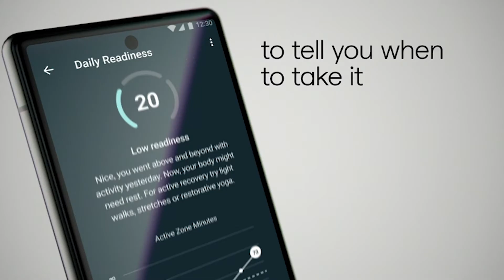TOP 5 Best Smartwatches in 2023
5 ► Ticwatch Pro 5 Android Smartwatch for Men
●Amazon US
4 ► Amazfit Bip 3 Pro Smartwatch
●Amazon US
3 ► Fitbit Versa 4 Fitness Smartwatch
●Amazon US
2 ► Amazfit Bip U Pro Smart Watch
●Amazon US
1 ► Garmin 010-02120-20 Forerunner 245 Music Smartwatch
●Amazon US

best smartwatches,
best smartwatches for iphone,
best smartwatches for women,
best smartwatches for android,
best smartwatches under 1500,
best smartwatches for iphone 2023,
best smart watches amazon,
best smartwatches app,
best smartwatches android,
best smart watches aliexpress,
best smartwatches around 5000,
best smartwatches amazon sale,
best smartwatches april 2023,
best smartwatches available in india,
best smartwatches and fitness trackers,
best smartwatches android 2023,
amazon best smartwatches tamil,
best android smartwatches,
best smartwatches with all features,
best smartwatches on amazon,
best smartwatches like apple watch,
best smartwatches for android 2023,
best smartwatch with always on display,
best amazfit smartwatches,
best amoled smartwatch,
best affordable smartwatches,
best smartwatches budget,
best smartwatches below 3000,
best smartwatches below 10000,
best smartwatch brand,
best smart watch bd,
best smartwatch battery life,
best smartwatch boat,
best smartwatch below 5000,
best smartwatch bluetooth calling,
best smartwatch brand in india,
best boat smartwatch,
best best smartwatches under 2000,
best fire boltt smartwatch,
fire boltt best smartwatches under 1500,
best brand for smartwatches,
best budget smartwatches,
best budget smartwatches 2023,
best smartwatches to buy,
best smartwatches compatible with iphone,
best smartwatch company,
best smartwatches comparison,
best smart watches cheap,
best smart watches circle,
best smart watches clone,
best smartwatch calling,
best smart watches companies,
best smartwatches cnet,
best smartwatches company in india,
compare best smartwatches,
best smartwatches with sim card slot,
best cheap smartwatches,
best smartwatches with camera,
best smartwatches with calling feature,
best calling smartwatch under 2000,
best chinese smartwatches 2023,
best couple smartwatches,
best smartwatches under 3000 with bluetooth calling,
best smartwatches with sim card,
best smartwatch dubai,
best smartwatch deals,
best smartwatch deals on flipkart and amazon,
best smartwatch display,
best smartwatch design,
best smartwatch deals flipkart,
best smartwatch dizo d,
best smartwatches december 2022,
best smartwatch deals on amazon,
best smartwatch dizo,
best round dial smartwatch,
best deals on smartwatches,
best smartwatches to buy on flipkart big billion day,
best smartwatches under 50 dollars,
best smartwatches under 100 dollars,
best amoled display smartwatch,
best smartwatches under 150 dollars,
best smartwatches under 200 dollars,
best smartwatch ever,
best smartwatch ever under 5000,
best smartwatch ecg,
best smartwatch ever made,
best smartwatch ever 2023,
best smartwatch ever 2022,
best smartwatch expensive,
best smartwatch except apple,
best smartwatch exercise,
best smartwatch ever under 2000,
best smartwatches for exercise,
best smartwatches for elderly,
best smartwatches with ecg,
best smartwatches under 100 euro,
best smartwatches under 200 euro,
best smartwatches for fitness,
best smartwatches for health monitoring,
best smartwatches for ios,
best smartwatches for runners,
best smartwatches for fitness tracking,
best smartwatches for sports,
best smartwatches for samsung phones,
best smartwatches for 2023,
best straps for smartwatches,
best smartwatches for thin wrist,
best sports smart watches,
best smartwatches for running,
best smartwatches gyan therapy,
best smartwatch gps tracking,
best smartwatch games,
best smartwatch girl,
best smartwatch gps maps,
best smart watch gameplay,
best smartwatch garmin,
best smartwatch google,
best smartwatch google assistant,
best smartwatch gadgetbyte,
best smartwatch with games,
best smartwatches under 2000 with games,
best smartwatches with gps,
best smartwatches for gym,
best smartwatches technology gyan,
best garmin smartwatches,
best smartwatches in amazon great indian festival,
best smartwatches with google,
top best smartwatches fitness trackers tech global,
best health smartwatch 2023,
best smartwatch health tracker,
best smartwatch hindi,